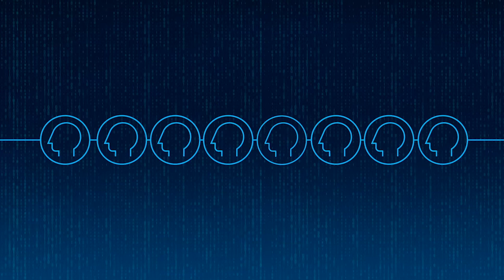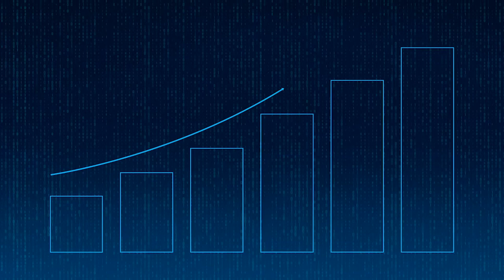About AustCyber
AustCyber – the Australian Cyber Security Growth Network – supports the development of a vibrant and globally competitive Australian cyber security sector and in doing so, enhances Australia’s future economic growth in a digitally enabled global economy.

AustCyber works to align and scale Australian cyber security research and innovation related activities in the private sector, research community, academia and across Australian governments. Charged with building infrastructure to support the growth of a sector, we work collaboratively across the Australian economy to support a range of other government initiatives related to Australia’s cyber security readiness and resilience.

Beyond our shores, AustCyber also works internationally with a range of partners to develop sustained export pathways for Australian solutions and capability. This further enables the rapidly growing Australian cyber security sector to tap into global hubs located within cyber security ‘hot spots’ around the world.